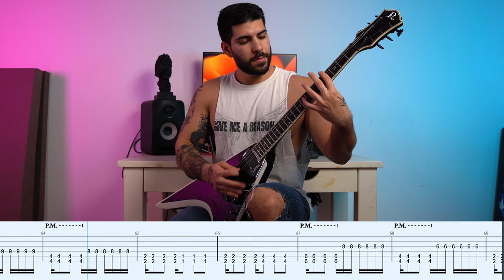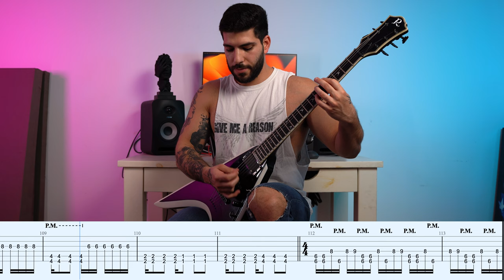Bullet For My Valentine - "All These Things I Hate" - Guitar Cover with On Screen Tabs (#12)